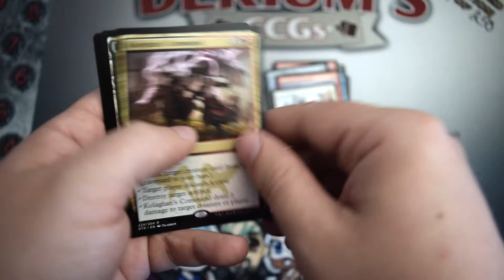Pack a Day - 06-27-2015 - Dragons of Tarkir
Today I open a pack of Dragons of Tarkir